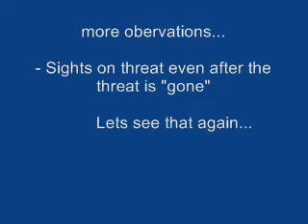Collateral briefcase shooting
Tom Cruise's character in theatrical film "Collateral" successfully engages multiple armed tagets. Excellent tactics and execution (no pun intended).  Please note that the final coup de grace shot would be ruled "out of policy"...